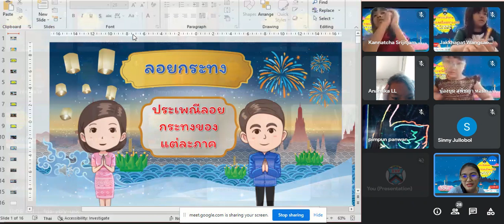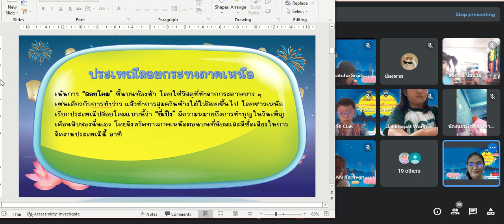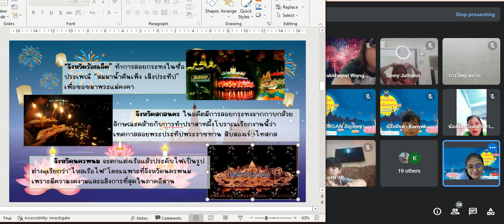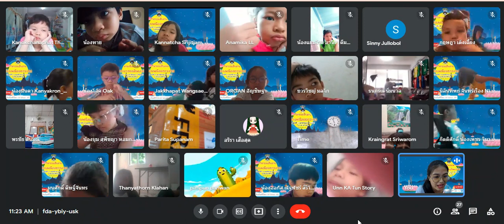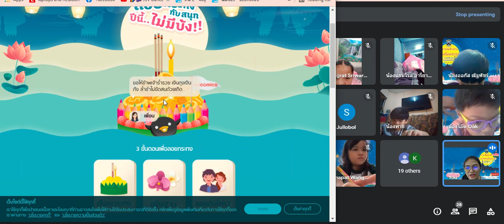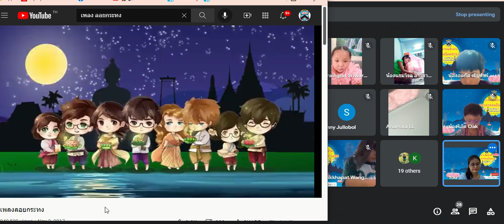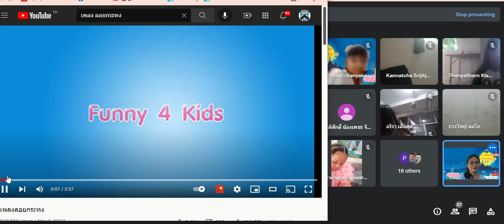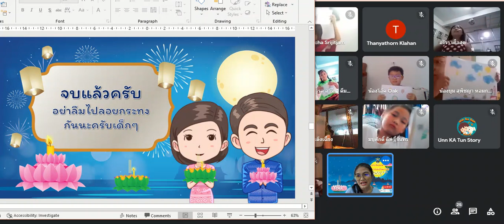🧣19-11-64 กิจกรรมประเพณีลอยกระทง ฐานที่ 3 On-site และ Online : Learn @Home Project ประถมศึกษาปีที่ 1